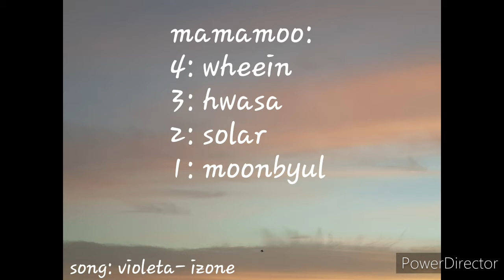My bias list in each kpop group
Why is this 40 seconds it was supposed to be like 4 minutes